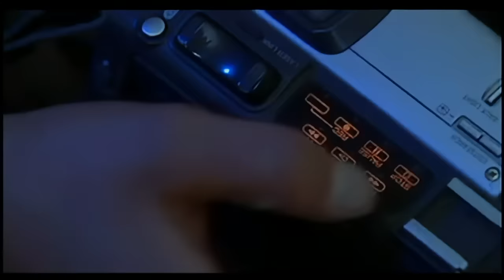El misterio del kharisiri pelicula completa